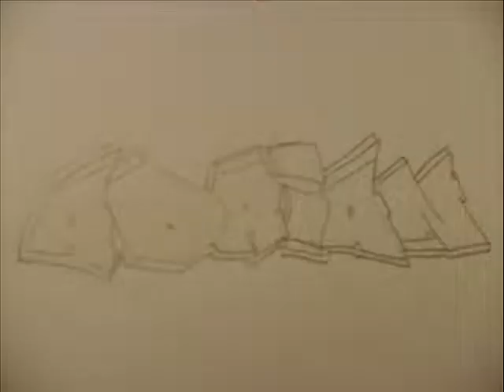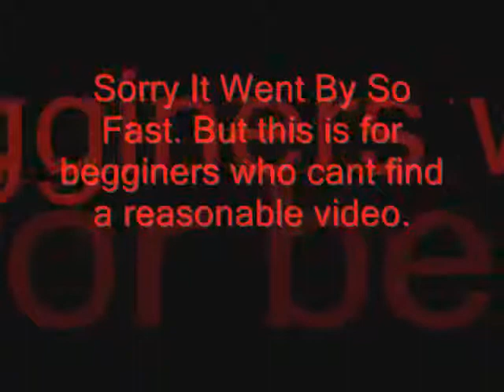How to Graffiti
This is how to Graffiti a name.. It's kind of easy to do but may be challenging to others. Here Are links to some Stencils: